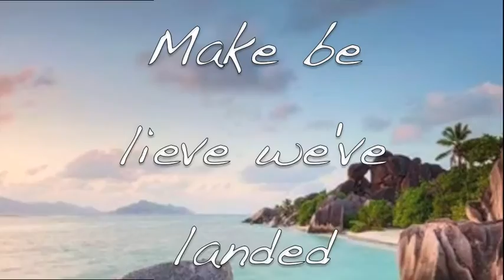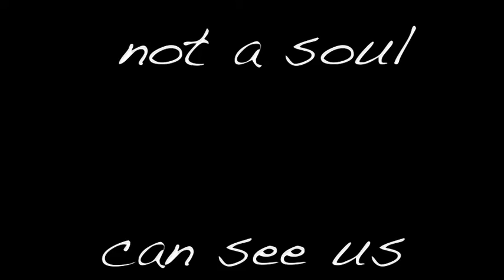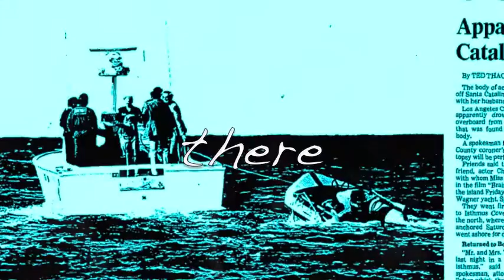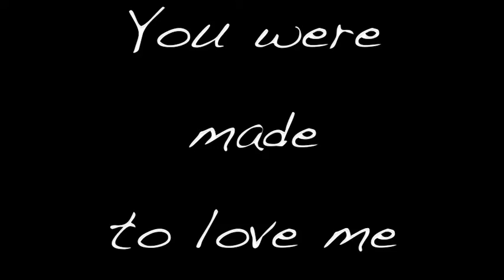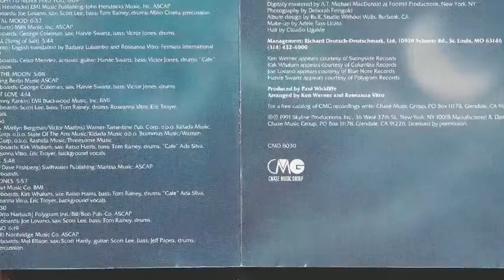Roseanna Vitro - The Island (Ivan Lins / Alan & Marilyn Bergman), feat. Kirk Whalum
From Vitro's 1991 album, "Reaching for the Moon.," featuring:
Ken Werner - keyboards
Kirk Whalum - saxophone
Ratso Harris - bass
Tom Rainey - drums
Café da Silva - percussion
Roseanna Vitro, Eric Troyer - background vocals